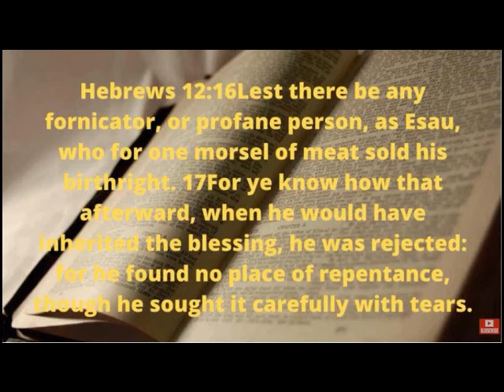RESPONSE CAN A EDO-MIGHT REPENT hebrew israelites debunked